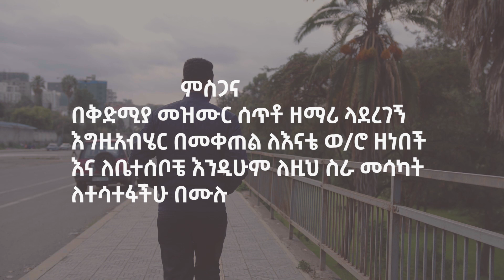Melese Benti (መለሰ በንቲ) | ከሁሉ በላይ | Kehulu Belay